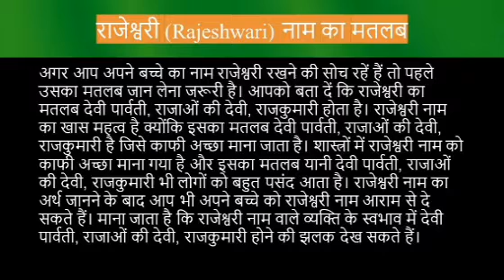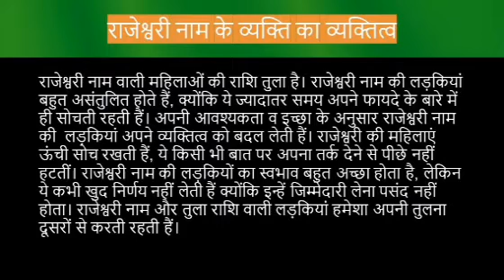Rajeshwari name meaning in hindi | rajeshwari naam ka matlab kya hota hai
Rajeshwari naam ka matlab
Rajeshwari name meaning in hindi
Rajeshwari naam mane k